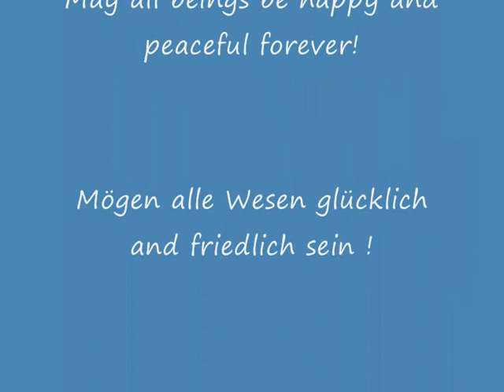The life of Burmese in Thailand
This is real life of Burmese in Thailand